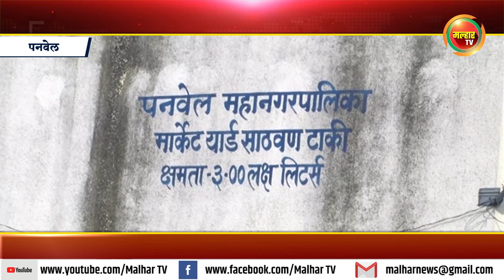पनवेलमध्ये जलकुंभाचे सभागृह नेते परेश ठाकूर यांच्या हस्ते उद्घाटन !!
अमृत अभियानांतर्गत पनवेल शहरातील मार्केट यार्ड परिसरात सात लाख दशलक्ष लिटर क्षमतेचे नवे जलकुंभ बांधण्यात आले आहे. या जलकुंभाचे सभागृह नेते परेश ठाकूर यांच्या हस्ते बुधवारी (दि. 2) उद्घाटन करण्यात आले.
पनवेल महापालिकेच्या हद्दीतील मार्केट यार्ड परिसरात नव्याने बांधण्यात आलेल्या सात लाख दशलक्ष लिटर क्षमतेच्या जलकुंभाचे व तीन लाख दशलक्ष लिटरच्या साठवण टाकीचा उद्घाटन सोहळा बुधवारी आयोजित करण्यात आला होता. या जलकुंभांमुळे मार्केट यार्ड परिसरातील पाण्याची समस्या कमी होणार असून मुबलक पाणीपुरवठा होण्यास मदत होणार आहे.
उद्घाटन समारंभास नगरसेवक अनिल भगत, राजू सोनी, नगरसेविका दर्शना भोईर, रूचिता लोंढे, भाजप युवा मोर्चा जिल्हाध्यक्ष मयुरेश नेतकर, महापालिकेचे पाणीपुरवठा अधिकारी उदय सामंत, विश्वास चव्हाण, कल्पतरू सोसायटीचे चेअरमन प्रशांत ठाकूर, मनोज आंग्रे, रामदास तायडे, श्री. कर्डीले आदी उपस्थित होते.
पनवेल महानगरपालिका क्षेत्रात पाण्याची समस्या कमी होण्यासाठी अमृत अभियानांतर्गत 29 गावांकरिता 43 पाण्याच्या टाक्या बांधण्यात येणार आहेत तसेच 12 साठवण टाक्याही बांधल्या जाणार आहेत. यातील पाच टाक्यांचे बांधकाम व तीन साठवण टाक्यांचे बांधकाम पूर्ण झाले आहे.